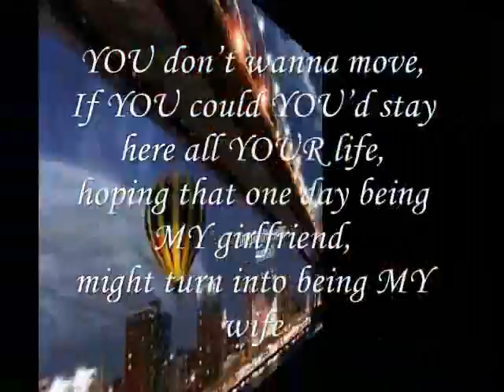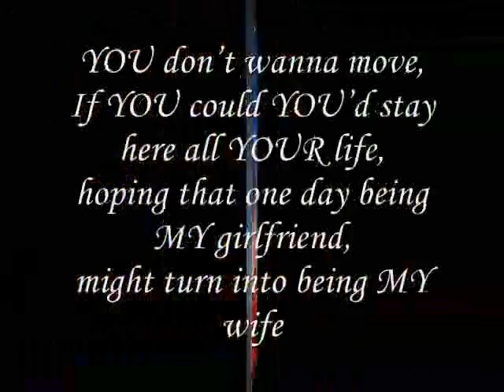turn into being MY wife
do.
do so
Money is an excellent servant, but the host
very bad.